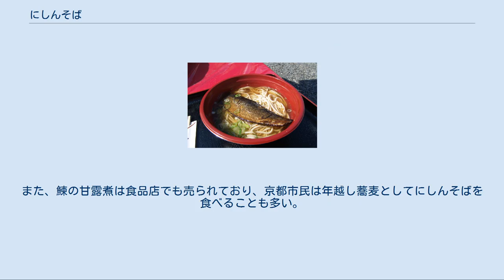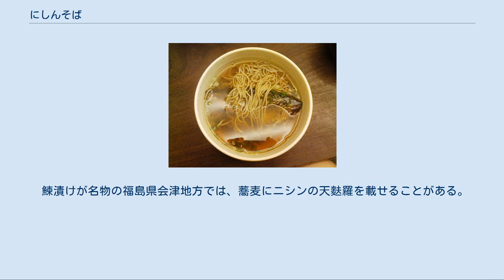にしんそば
北海道江差町横山家のにしんそば 京都府京都市松葉のにしんそば にしんそば（鰊蕎麦）は、かけそばの上に身欠きニシンの甘露煮を載せたもの。
種物そばの一種で、北海道や京都府の名物料理となっている。
 身欠きニシンを扱ったニシン料理の一つである。
 江戸時代より、蝦夷地（現在の北海道）はニシンの漁で繁栄していた。
冷凍・冷蔵技術や輸送技術が未発達だった当時、水揚げされたニシンは乾燥品の身欠きニシンに加工されたのち、北前船などの海路で本州に移出されて流通し、長期保存が可能な海産物として重宝されていた。
 ニシン漁で栄えた檜山郡江差町には、200年の歴史を持つ豪商「横山家」に伝わったレシピがあり、当地での元祖と言われる。
約160年前に建てられた建物は北海道有形民俗文化財に指定され、母屋と四番蔵が鰊御殿として有料公開されており、横の座敷でにしんそばが提供されている。
 江差町内には他にも12軒以上にしんそばを提供する飲食店があり、新たなご当地グルメであるご飯に身欠き鰊の甘露煮を載せた「史伝江差にしん丼」をも出す店も多い。
江差より北前船で輸送されていたニシンが京都へ送られたとも言われる。
 留萌市もニシンで栄え、北前船で本州にニシン製品を移出していた経緯があり、名物蕎麦・ご当地グルメとして取り扱っている。
留萌駅では、構内の立ち食いそば・うどん店でにしんそばが供される。
 小樽市ではにしんそばにアレンジを加えた「群来そば」が売り出されている。
 現在、京都市四条大橋近くの南座にある「松葉」が元祖である。
1861年に創業の芝居茶屋でもともと四条通を隔てた北座にあったが、1882年（明治15年）に二代目の松野与三吉がにしんそばを発案し、南座の一角に場所を移して、屋号を松葉とした。
松葉は、他店では少ない冷やしにしんそば、冷にしんおろしそば、にしん丼も提供している。
 もともと北海道から輸送されたニシンを使用した名物蕎麦として知られる。
山に囲まれた京都市は、乾燥させた保存食を戻して使う技術も進歩し、棒鱈を戻した芋棒もそのようにして出来た料理のひとつである。
現在、市内および近隣の市町のうどん店、蕎麦店の多くで提供されている。
また、鰊の甘露煮は食品店でも売られており、京都市民は年越し蕎麦としてにしんそばを食べることも多い。
 京都市に近い滋賀県大津市をはじめ、飛騨高山、JR福井駅とJR立川駅の立ち食いそばなど、他地域でも個別のそば店では提供している例がある。
 鰊漬けが名物の福島県会津地方では、蕎麦にニシンの天麩羅を載せることがある。
 東洋水産は2014年10月、カップ麺「マルちゃん おそば屋さんのにしんそば」を日本全国で発売した。
 ^ 江差町地域雇用創造協議会、『江差ぐるめマップ』、2012年？、江差町 ^ “松葉について” (日本語). 株式会社松葉. 2013年7月30日閲覧。
 ^ 多田鉄之助、『全国うまいもの』、p285、1956年、東京、食味評論社